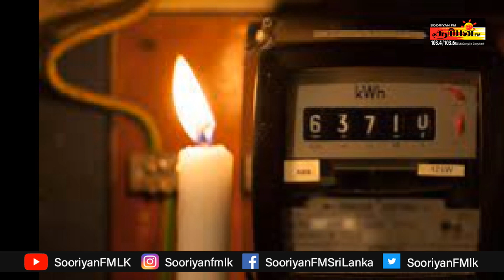மின் கட்டண அதிகரிப்பு குறித்த அறிவிப்பு எதிர்வரும் செவ்வாய்க்கிழமை வெளியிடப்படவுள்ளது